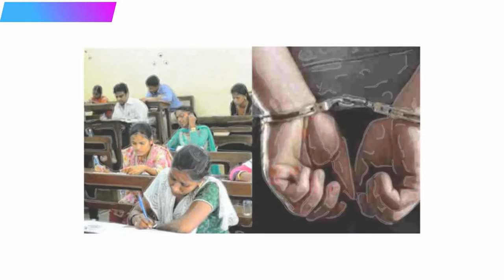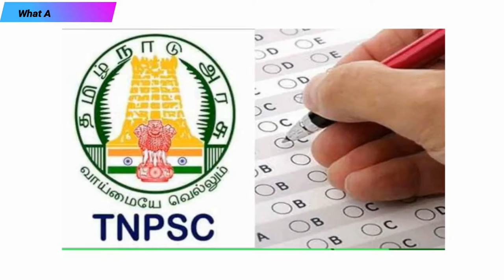அடுத்தடுத்து கைதாகும் இடைத்தரகர்கள் விஸ்வரூபமெடுக்கும் குரூப்-4 மோசடி | TNPSC | Group 4 Exam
TNPSC Group4Exam Cheating Group4ExamResults குரூப் 4 தேர்வில் முறைகேடு... | TNPSC | Group 4 Exam | Cheating குரூப் 4 தேர்வில் முறைகேடு நடந்துள்ளதாக புகார் எழுந்துள்ள விவகாரம். அடுத்தடுத்து கைதாகும் இடைத்தரகர்கள் விஸ்வரூபமெடுக்கும் டி.என்.பி.எஸ்.சி குரூப்-4 தேர்வு மோசடி